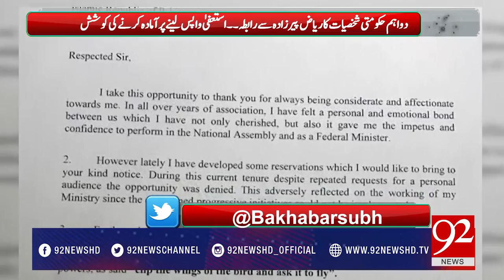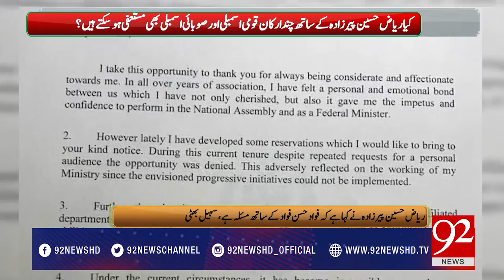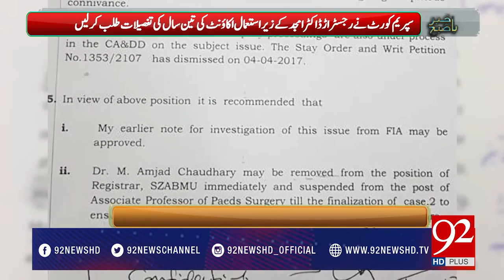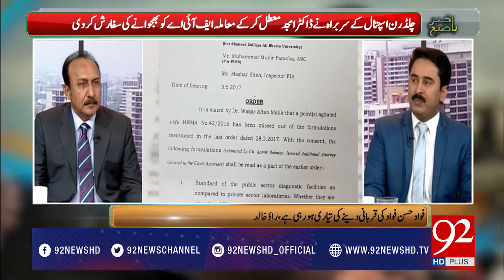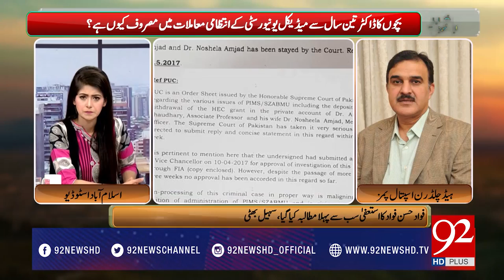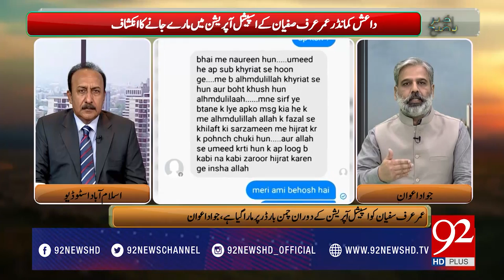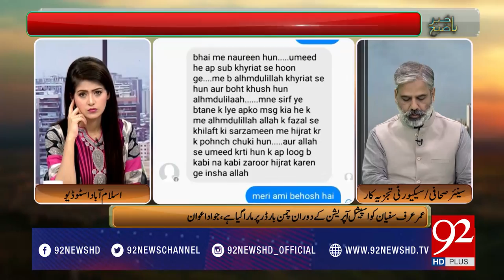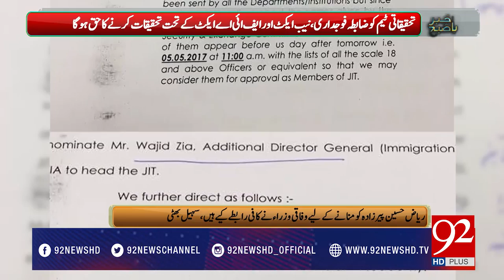Bakhabar Subh 06-05-2017 - 92NewsHDPlus